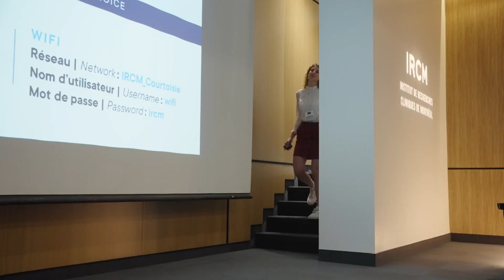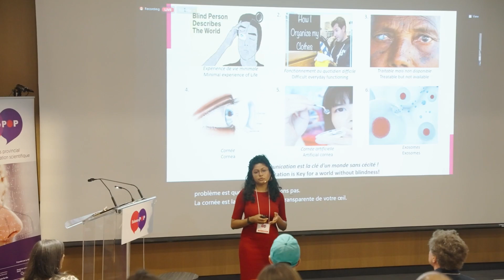Winter Summer Media x IRCM | Video Testimonial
The Institut de recherches cliniques de Montréal (IRCM) recently launched a new science competition called Science Pop. They aimed to create a fun and engaging video to commemorate the event and attract future participants.

Christine Matte shares her experience working with Winter Summer, noting her first collaboration with a video production company.